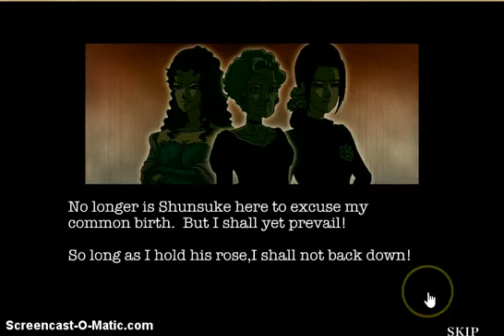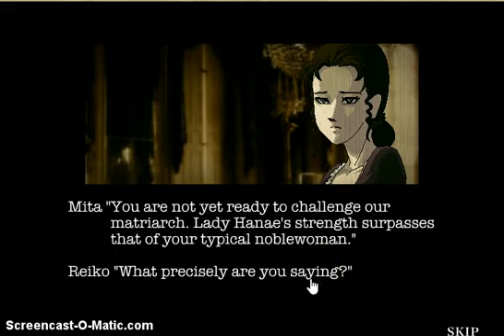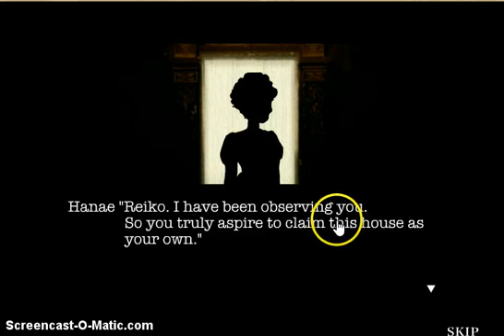Rose and Camellia Gameplay and Commentary: Is that a woman?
It's been a while, y'all! I'm posting this video, having made it about 2 hours ago! I've had alot of homework and just general STUFF to do, so I've been a tad busy. MOAR POSTS COMING SOON!
Oh, yeah and this is some gameplay of a stupid game, idk.